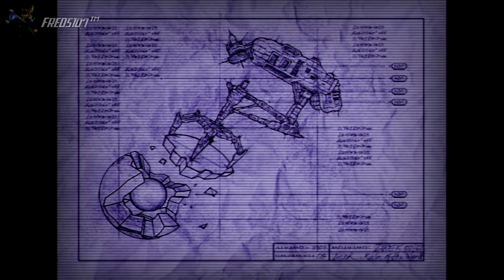Ratchet & Clank | Fred Reviews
Ratchet & Clank is one of my favorite franchises of all time. Insomniac may have ended production on the Spyro games, but it was worth it to create Ratchet & Clank! Excellent soundtrack, gameplay, graphics... what else can you ask for in a PS2 game?

Publisher: Sony Computer Entertainment
Developer: Insomniac Games
Original Release: 2002
Platforms: PS2, PS3, Vita

Ratchet & Clank started off on the PS2. In 2012 Ratchet & Clank along with the rest of the trilogy was remastered by Idol Minds and re-released on the PS3. In 2014, the HD collection was ported to the PS Vita, to further expand the Vita's library.